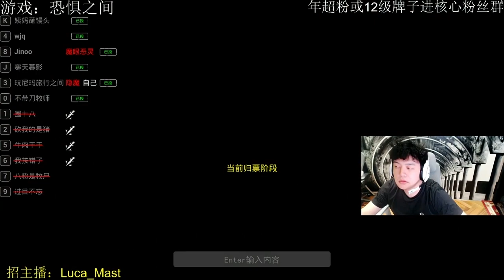《恐惧之间》3D版狼人杀丨JY就是那披着羊皮的狼王,或是意料之外?